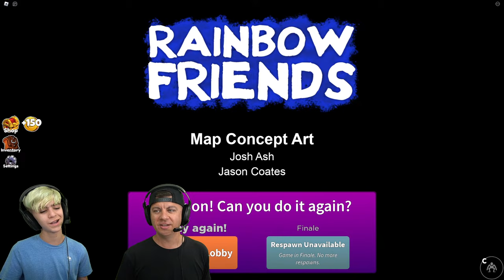RAINBOW FRIENDS Chapter 2 in ROBLOX Is Here and ITS AMAZING!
RAINBOW FRIENDS Chapter 2 in ROBLOX

⭐️ USE CODE FUNSQUAD WHEN BUYING ROBUX OR PREMIUM ⭐️